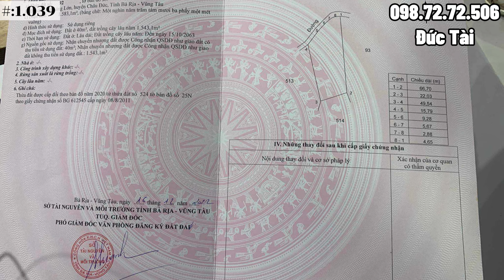(Đã Bán)Quá Ngán Ngẫm Với Cảnh Gồng Gánh Lãi Ngân Hàng A Hà Buộc Phải Bán Đất Vườn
mã số : 1.039
👉 diện tích : 1.583m2 | 40m2 thổ cư | mặt tiền 38m đường nhựa |
👉 địa chỉ : xã láng lớn , châu đức , bà rịa vũng tàu
👉 hiện tại trên đất trồng một số cây ăn trái : xoài , chôm chôm và một số cây mát ,
nằm ngay khu dân cư , điện nước , dây wifi , nước máy đầy đủ , cách trường học , trạm y tế , trung tâm mua sắm chỉ hơn 500m
👉 cách tphcm : 60km , biển vũng tàu : 45km , biển hồ tràm 25km
👉 hướng : tây bắc
👉 giá bán : 1 tỷ 7 ( bớt lộc )